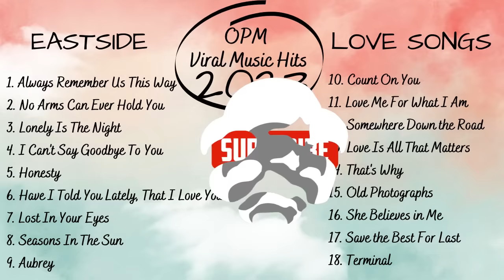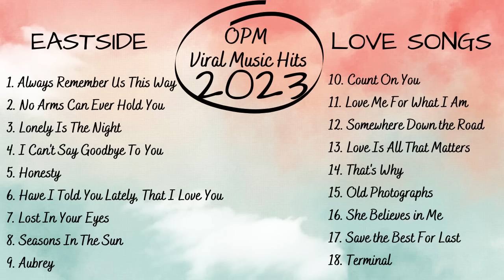💗 OPM Viral Top Songs and Artists You Should Listen To 💗 Philippines Playlist 2023 Love Songs Vol. 1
Listen to the latest and greatest hits from a variety of popular artists in the Philippines. This This opm playlist 2023 includes both viral songs and ones that are on the rise. Whether you're looking for love songs from eastside band, something new to add to your rotation or want to be ahead of the curve, this is the perfect playlist for you.

[00:00:00] - Always Remember Us This Way
[00:03:16] - No Arms Can Ever Hold You
[00:07:14] - Lonely Is The Night
[00:11:33] - I Can't Say Goodbye To You
[00:15:03] - Honesty
[00:18:50] - Have I Told You Lately, That I Love You
[00:23:39] - Lost In Your Eyes
[00:27:05] - Seasons In The Sun
[00:31:19] - Aubrey
[00:35:34] - Count On You
[00:40:44] - Somewhere Down the Road
[00:45:03] - Love Is All That Matters
[00:48:25] - That's Why (You Go Away)
[00:52:25] - Old Photographs
[00:55:38] - She Believes in Me
[00:59:24] - Save the Best For Last
[01:03:00] - Terminal